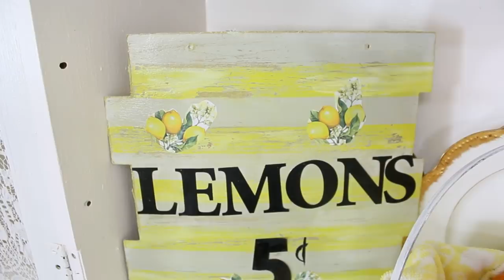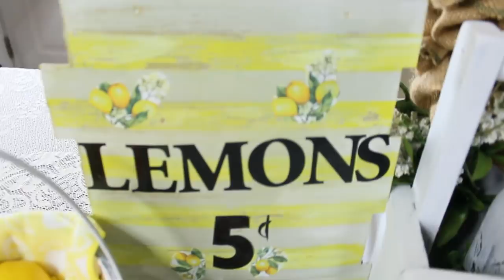6 DIY DOLLAR TREE SUMMER DECOR CRAFTS 🍋 CHIC FARMHOUSE WREATH, SIGN, FAUX CAKE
🍋Hello lovely friends! In today's video I am so excited to share with you 6 DIY Dollar Tree Summer Decor Crafts!
💖💖These are products that I personally use and love.